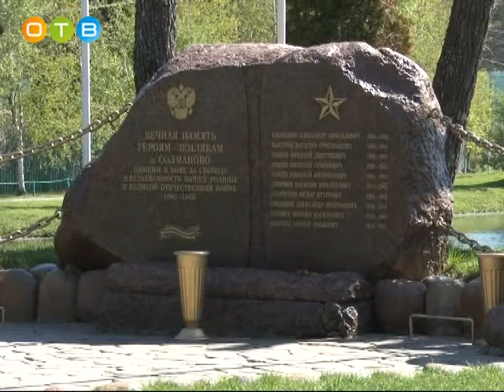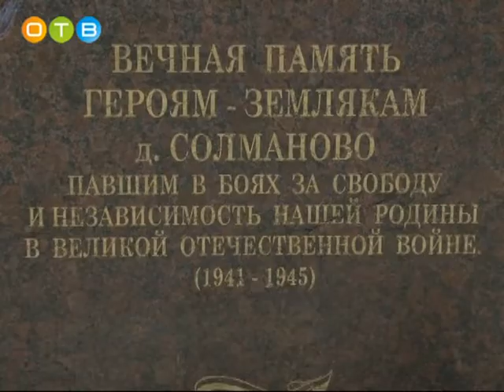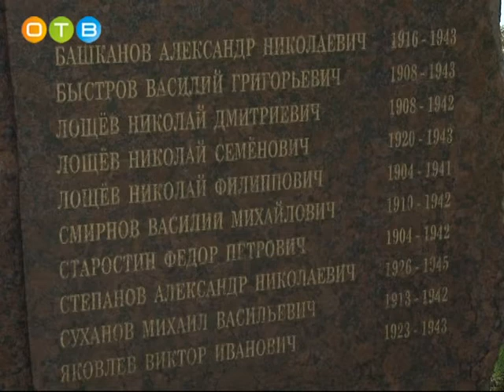Агитбригада театра «Крылья» в деревне Салманово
В июне 2017-го года в деревне Салманово сельского поселения Жаворонковское открылся мемориал «Живые камни памяти и скорби». Прошло не так много времени, но памятник этот уже стал для жителей одним из самых важных мест, связанных с Великой Отечественной войной. 8 мая здесь с одним из предпраздничных концертов выступила агитбригада молодёжного театра «Крылья».